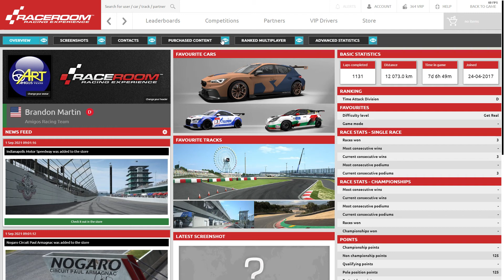RaceRoom Racing Experience : Ranked Multiplayer - Redemption in GTR4 @ Suzuka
This race was the one I was looking for today. I took to the Rookie server to get some points back and found redemption in my performance!